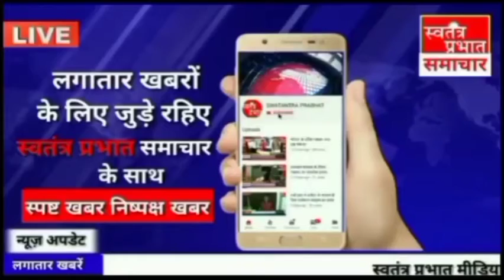जालौन मे कोविड वैक्सीन का ड्राई रन हुआ शुरू 6 सेंटरो पर 15 स्टेशन बनाये गये है।